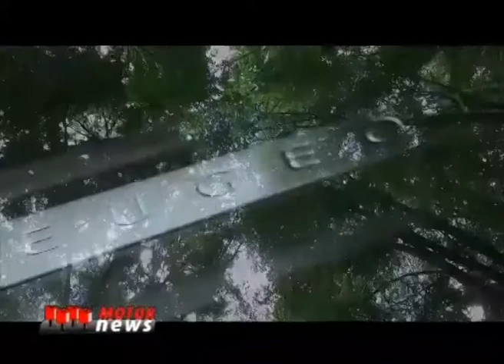Peugeot “sforna” la versione Black Matt della 2008 – Motor News n° 33 (2017)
Peugeot 2008 Black Matt con il suo ampio tetto panoramico, il generoso parabrezza, il lunotto ed i finestrini di grandi dimensioni, è la compagna ideale anche nei lunghi viaggi poiché la visione del panorama è senza limiti.